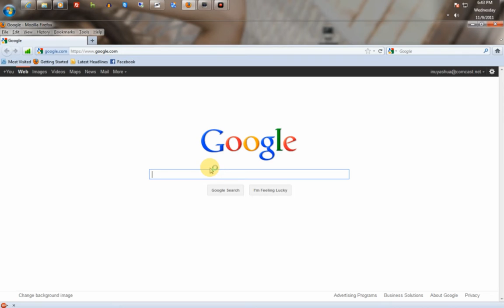The Top Free Anti-Virus Software of 2011-2012